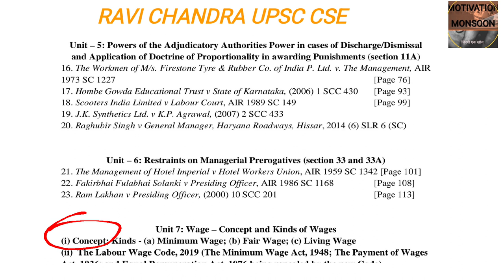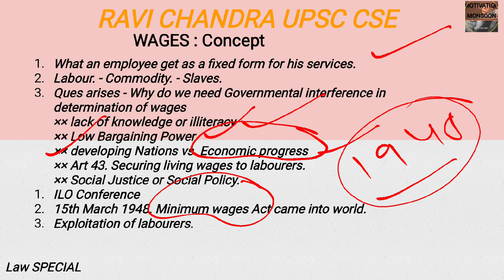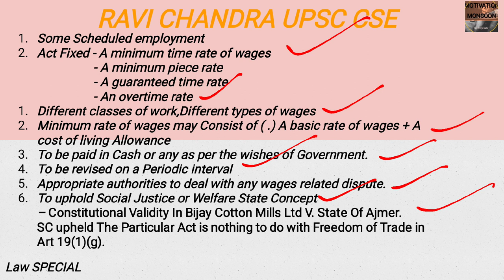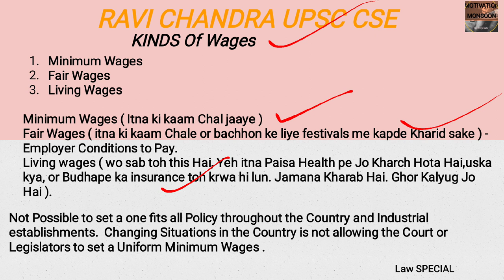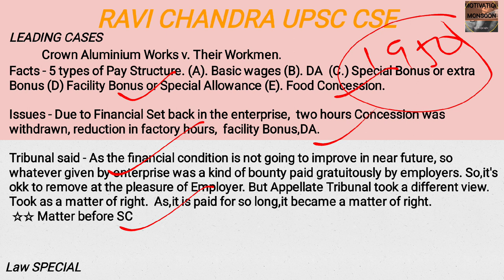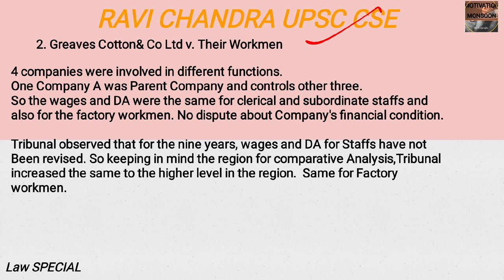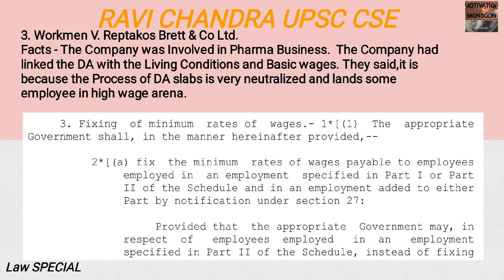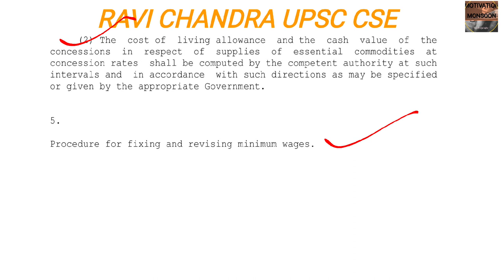Industrial Law ! Concept of Wages ! Unit 7 ! SAMARTHYA IAS !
Industrial Disputes Act 1947. Concept of Wages by SAMARTHYA IAS.
Welcomed by RAVI CHANDRA UPSC CSE

Daily News Paper In depth Analysis by Ravi Chandra The Hindu and The Indian Express Daily Analysis.

Covered an important topic of static

 Exams like IAS demands an in-depth knowledge.